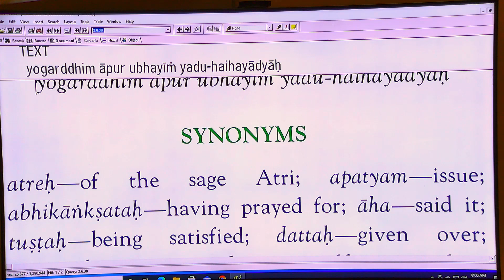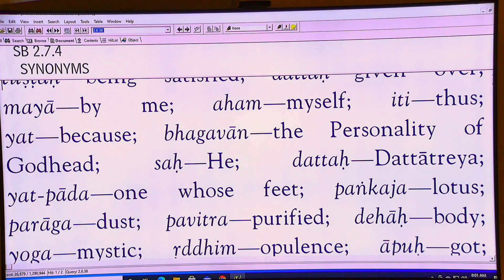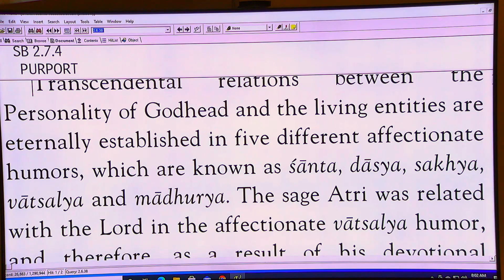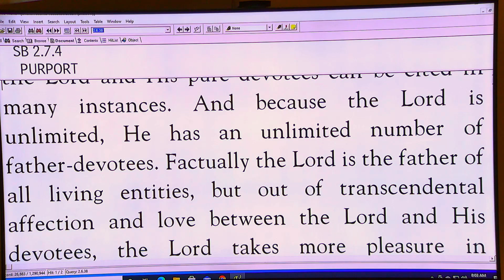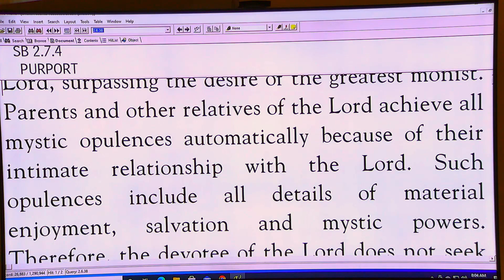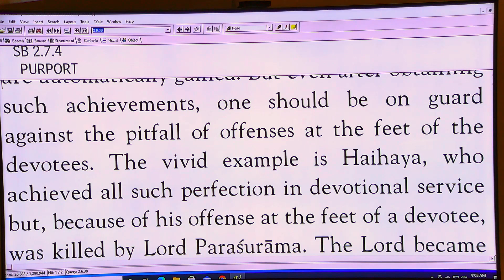Naikatma Prabhu - SB 2-7-4 - 4-27-21